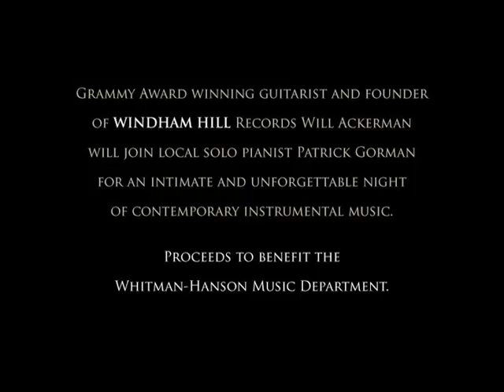An Evening with Will Ackerman and Patrick Gorman